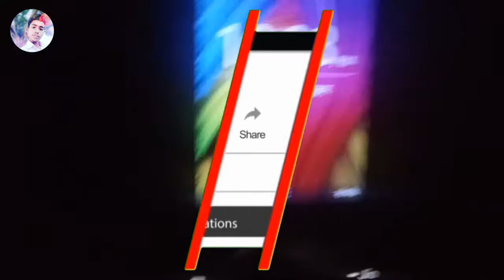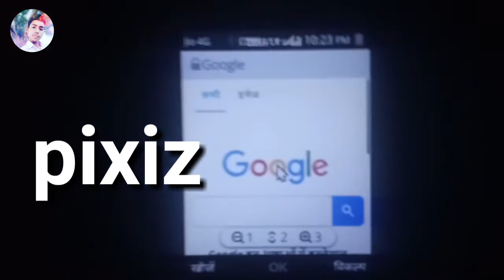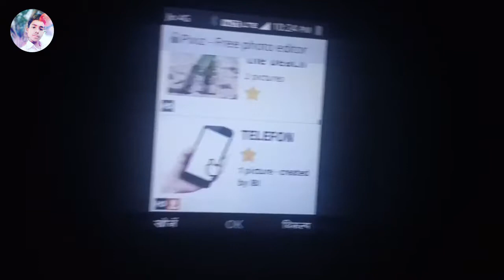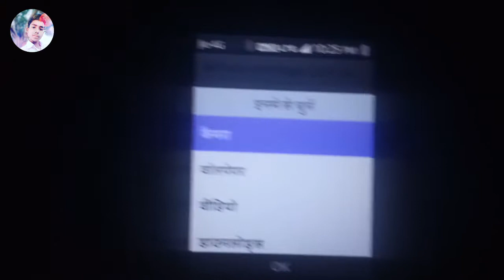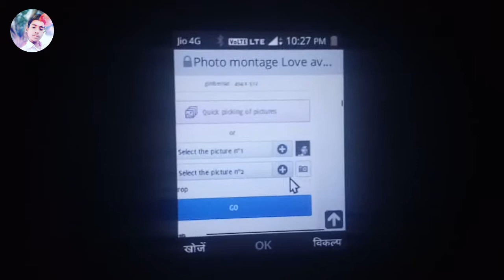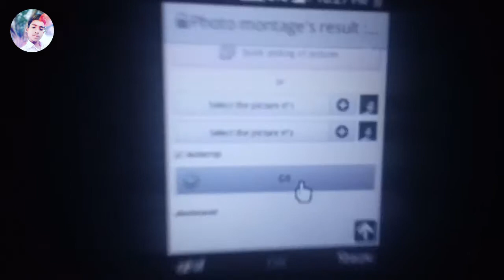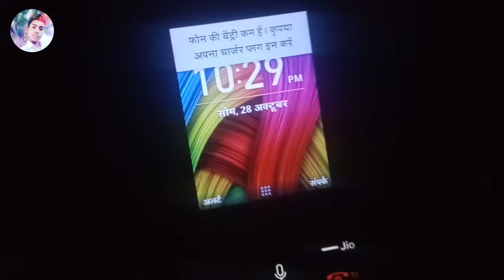jio phone se photo me dil wale farem kaise lagaye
Hello dosto mera naam Anurag hai maine es video me bataya hai ki

Jio phone me whatsApp account video

Jio phone me share chat kaise chalaye video link

Hello dosto es video ko pura dekhna please

thanks dosto